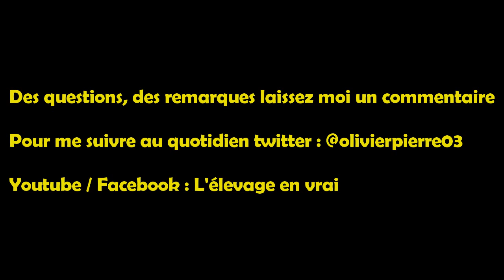La bergerie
Première vidéo sur les moutons, on commence avec une visite de la bergerie